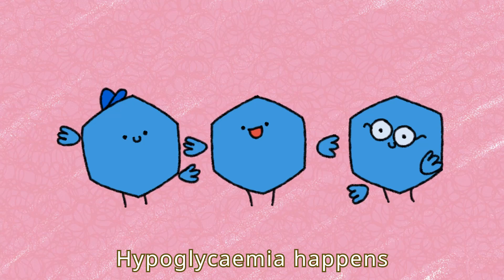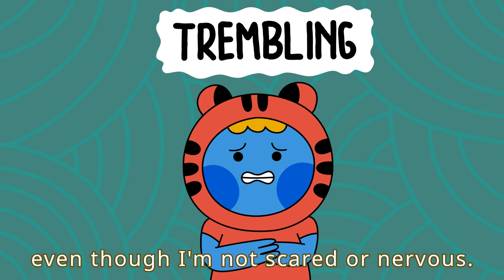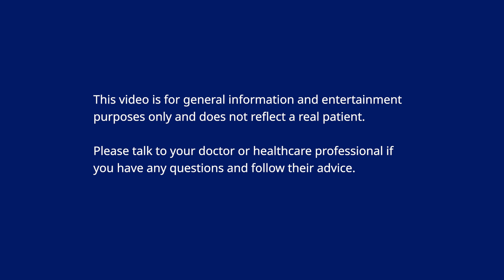Diabetes Besties – Episode 4: Low blood sugar and how to recognise it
How do children with type 1 diabetes know when their blood sugar is low? Watch as Betty explains the signs of low blood sugar.

Children living with type 1 diabetes and their families are faced with lots of challenges but with the right care and education diabetes does not stand in the way of a child living their full potential.
If you're a parent, caregiver or health care professional, use the Diabetes Besties animation series to teach children with type 1 diabetes about:

Download the full Diabetes Besties series and supporting training material for free

Established in 2009, Changing Diabetes® in Children is a public-private partnership providing comprehensive care for children and young people living with type 1 diabetes in low- and middle-income countries. This can include free life-saving medicine and supplies for persons up to 25 years of age and aims to reach 100,000 children and youth by 2030.